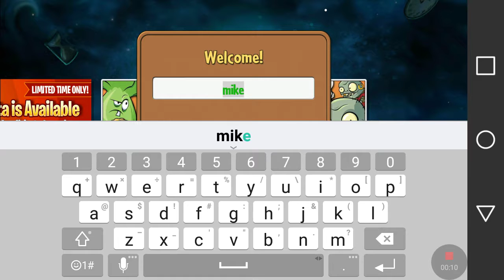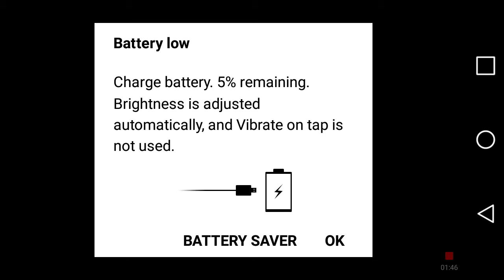P vs z with moke webb